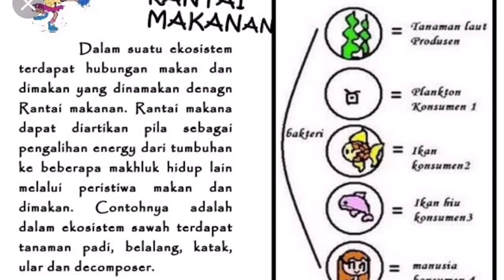Ekosistem dan Rantai Makanan pada aquascape (X IPA 2)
Nama:
Fadiyah Khairunnisa
Shiva Nisrina Hasanah
Nuke Eryana

Kelas: X IPA 2